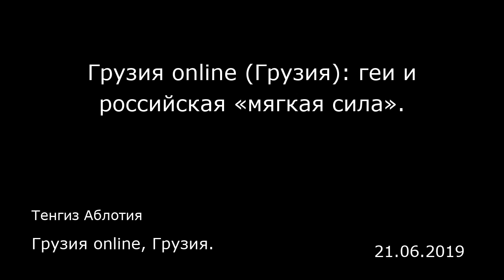Грузия online (Грузия): геи и российская «мягкая сила». Грузия online, Грузия.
Грузия online (Грузия): геи и российская «мягкая сила».
Грузия online, Грузия.
Тенгиз Аблотия
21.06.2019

В последнее время в Грузии снова стала актуальной абсолютно искусственно вбрасываемая в общество тема сексуальных меньшинств. Проблема, с которой в реальной жизни 99% граждан Грузии, борющихся за выживание, вообще никак не сталкиваются, время от времени, исходя из странных и причудливых фобий традиционно-православных грузин, вдруг становится темой номер один.  Продолжается это многие годы, и после небольших перерывов театр абсурда возобновляется с новой силой. Это такая своеобразная карма, которой видимо, надо переболеть. Наверное никто сегодя уже не помнит, но лет 15 назад главной страшилкой для традиционных грузин были «Свидетели Иеговы» (запрещенная в России организация — прим. ред.) . О них говорили примерно также, как сегодня о геях — «они постепенно захватят всю страну», «идет антиправославная пропаганда», «они борются против грузинской идентичности», и т.д.  Но вот, прошло несколько лет, мода на антииеговизм как-то сама по себе исчезла, и «Свидетели Иеговы» снова стали тем, чем и являются на самом деле — маленькой, незначительной сектой, объединяющей несколько тысяч человек. Одна бессмысленная фобия прошла, и на ее место пришла другая — геи.  Как правило, попытки секс-меньшинств провести какие-либо публичные акции встречают ярое сопротивление наших с вами сограждан, которые именуют себя «защитниками грузинской идентичности», и напрочь опровергают все обвинения в пророссийскости.   Они искренне, по причине своей непроходимой тупости, не понимают, что так — давно уже ник...